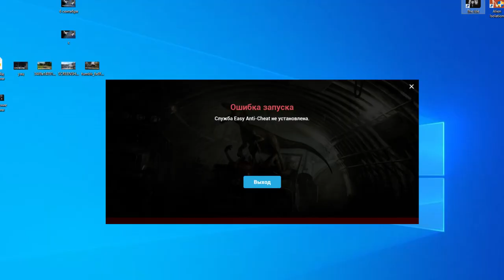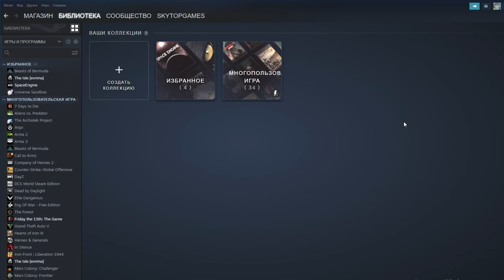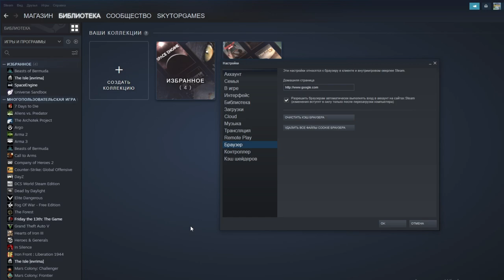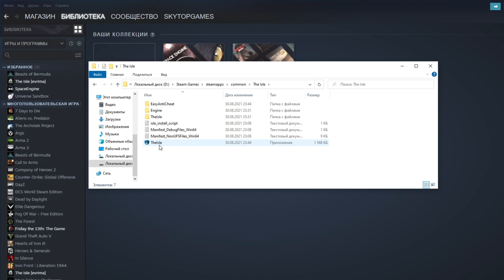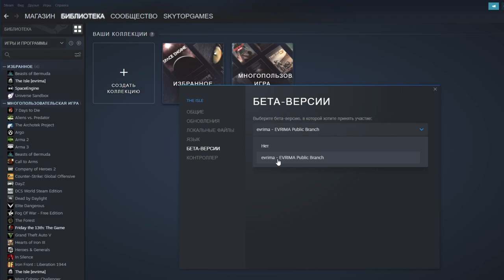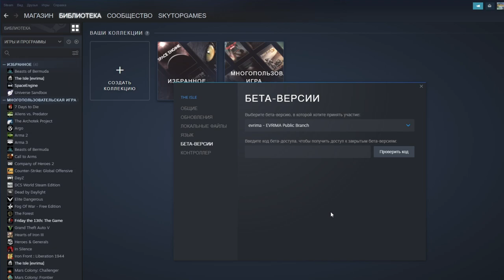The Isle EVRIMA. ОШИБКА AntiСheat? ИГРА КРАШИТСЯ? РЕШЕНИЕ!